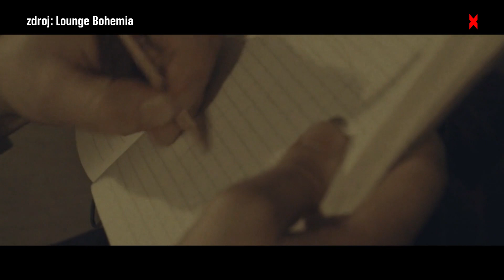Nesnáším opilce, jdu vlastní cestou, říká barman Pavel Tvaroh. Sám nepije a s drinky experimentuje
Rozhovor s Pavlem Tvarohem 16. srpna 2021 v pořadu Prostor X.

Elektronická i tištěná vydání časopisu Reflex můžete nalézt a objednávat zde

Rozhovor s Pavlem Tvarohem vede Čestmír Strakatý.